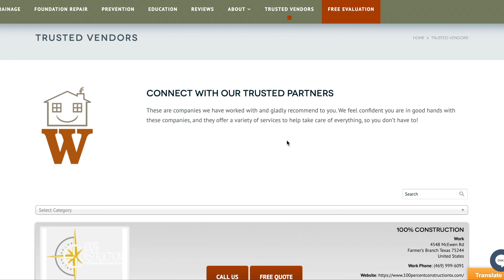Why Should I Hire a Structural Engineer?!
Roger Williamson from Williamson Foundation Repair answers why you SHOULD hire a structural engineer in Texas when dealing with your foundation.

Roger Williamson founded Williamson Foundation Repair in 1985 as a summer job and apart of his entrepreneur program at Baylor University. Since that time, Williamson Foundation Repair has been recognized among the leading foundation repair specialists in the Dallas / Fort Worth area. Roger is passionate about education and this channel is dedicated to educating homeowners on how to be more knowledgeable in caring for the foundation of their home.